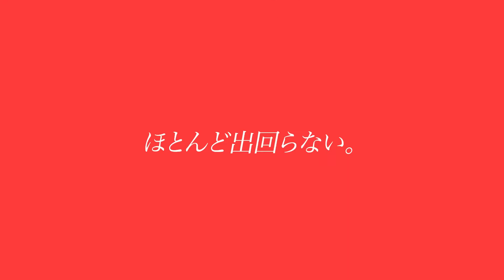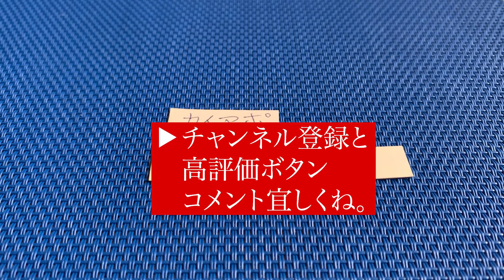カイアポ、生イモの価値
カイアポそれ自体貴重ですが、加熱して失効する成分があります。

生イモならではの成分は、カイアポでも貴重なものです。